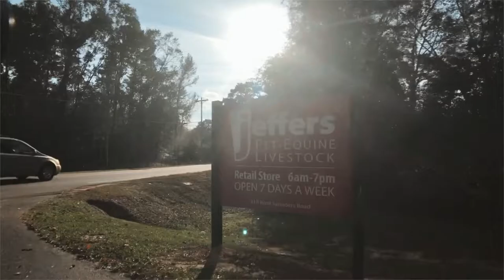Welcome to Jeffers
Here at Jeffers, you will find not only great products at even better prices, but you will also find many amazing people who are willing to help you in any way possible.

Keep up to date on all of the latest happenings ---